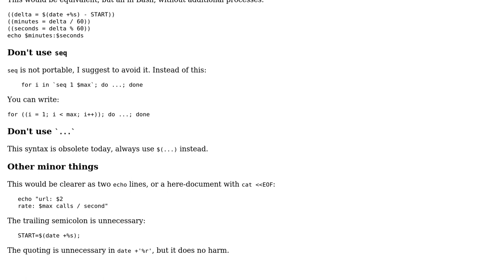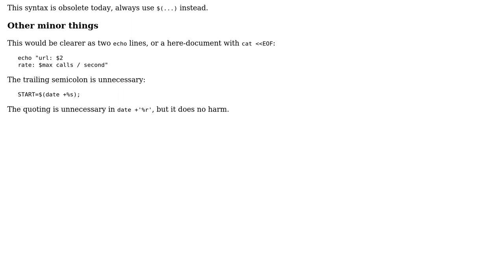Simple load testing script in bash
With thanks & praise to God, and with thanks to the many people who have made this project possible! | Content (except music & images) licensed under CC BY-SA | Music | Images & others | With thanks to user janos user bigOmega ? user 200_success and the Stack Exchange Network Trademarks are property of their respective owners. You are responsible for your own actions.